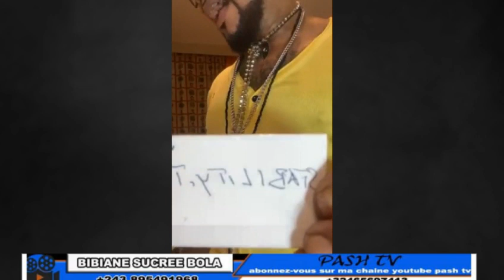FREDDY VEGAS AYINDISI INTERNET BOYOKA BA VERITE MUSUSU ABIMISI PONA MA JACKY NA CARINE MOKONZI